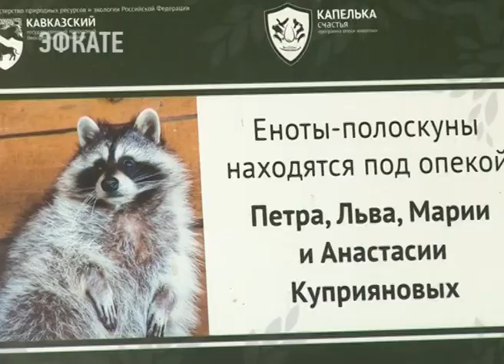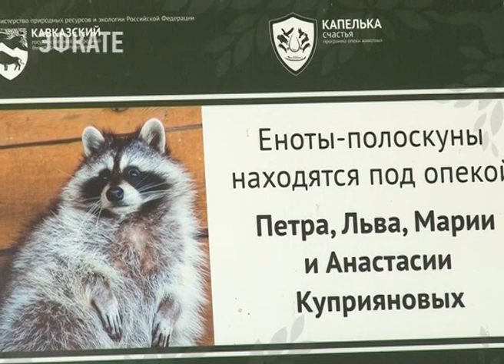Сочинские волонтёры благоустроили вольеры для диких животных . Новости Эфкате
От мероприятий спортивных — к экологическим. Ещё вчера сочинские волонтёры помогали болельщикам во время проведения Чемпионата мира по футболу, а сегодня их силы пригодились в вольерном комплексе Кавказского государственного природного биосферного заповедника.

Волонтёры и здесь проявляют активность. Их около 40. Работа буквально кипит. А вот животных практически не слышно и не видно. За редким исключением. Отдыхают волки, в глубине вольера — грозный кавказский зубр, не хочет общаться и Скиф — переднеазиатский леопард. Ему только 2 года, а привезли его из геленджикского «Сафари-парка». Там он родился, поэтому выпускать в дикую природу удивительную дикую кошку нельзя.